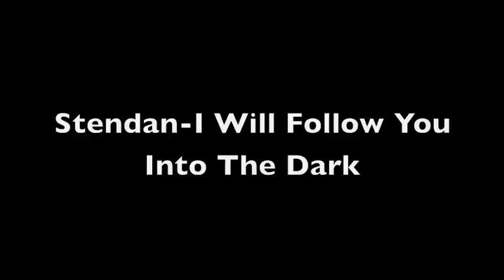Stendan-I Will Follow You Into The Dark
My favorite couple Ste Hay and Brendan Brady from the British soap Hollyoaks to the song  I Will Follow You Into The Dark- cover done by Kurt Schneider...